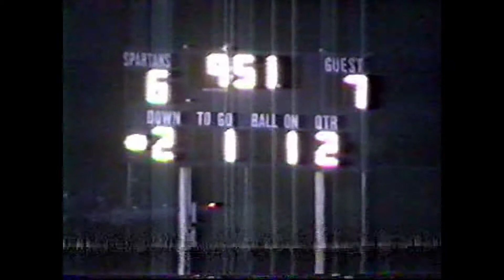1992 Varsity Football - NFHS vs. Livonia Stevenson